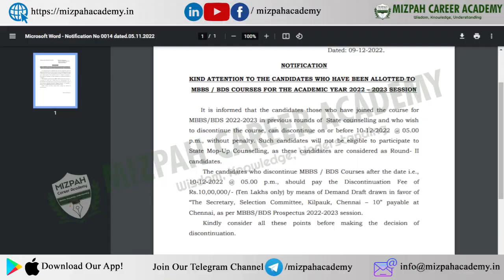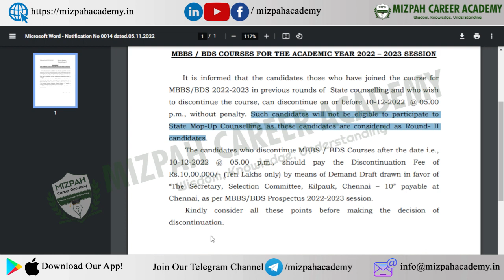Resignation Date - 10th December - No Penalty - TN Medical Selection Latest Updates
Revised Round 2 in Tamil Nadu Who are Eligiblle - 50 Seats in Dhanalakshmi Medical College Counseling

Who are Eligible for Mopup Round - AIQ and State Quota Mopup Round Rules

நீட் தேர்வில் குறைந்த மதிப்பெண் பெற்றவர்களின் கவனத்திற்கு - Low Fees Deemed Universities in Tamil Nadu for Low NEET Marks
Google Form for MBBS Guidance
TN Medical Counseling Round 2 Sat Matrix - Huge Vacancies - Cut Off will Decrease - Round 2 Category Wise Vacancy List

Should I Register Again - TN Medical Counseling Round 2 - SCA/ST to SC Conversion - Doubts Clarified

TN Medical Counseling Round 2 Schedule Released - Who can participate - Rules Explained - TN Medical Counseling Round 2 Update

Priority Order for Tamil Nadu Private Medical Colleges 2022 based on fees
Priority Order for Tamil Nadu Private Medical Colleges 2022 based on patient flow

For Admissions
Daniel Pradeep
The video answers the following queries:
Tamilnadu Medical Colleges Fees Structure2022
NEET Counseling 2022 schedule by MCC

கற்பித்து கல் !
மகிழ்வித்து மகிழ் !!